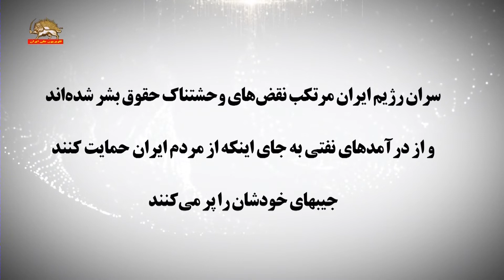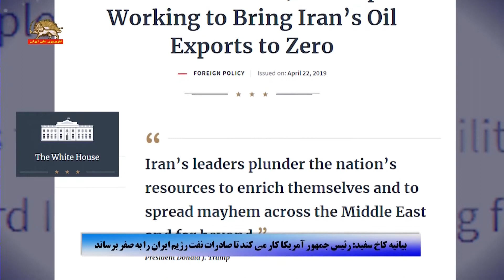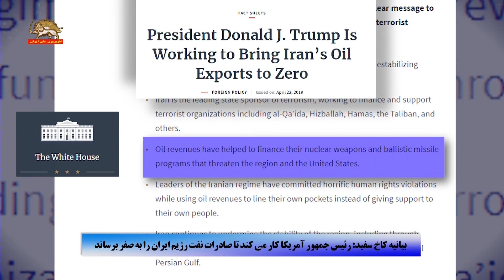بیانیه کاخ سفید رئیس جمهور آمریکا کار می کند تا صادرات نفت رژیم را به صفر برساند